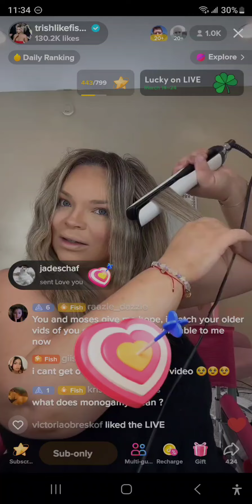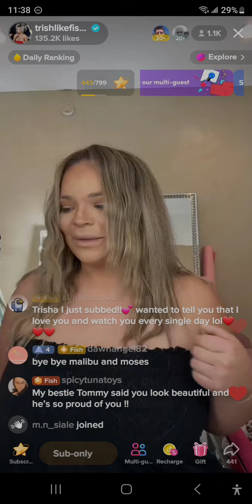dad and baby visit mom at work 03/16/23